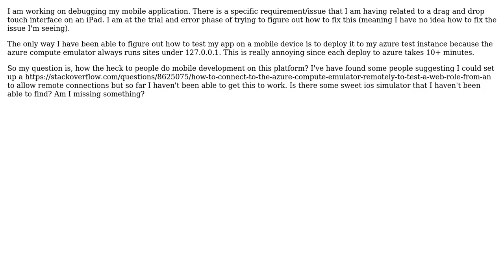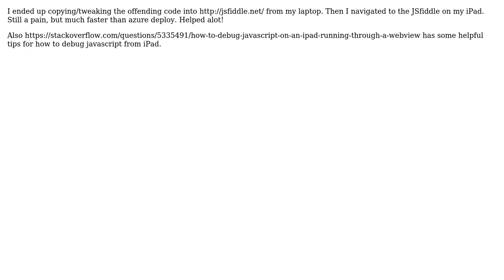Software Engineering: Testing UI for azure web app on iPad (2 Solutions!!)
Software Engineering: Testing UI for azure web app on iPad

With thanks & praise to God, and with thanks to the many people who have made this project possible! | Content (except music & images) licensed under CC BY-SA | Music | Images & others | With thanks to user Sanketh Katta user Ben and the Stack Exchange Network Trademarks are property of their respective owners. You are responsible for your own actions.